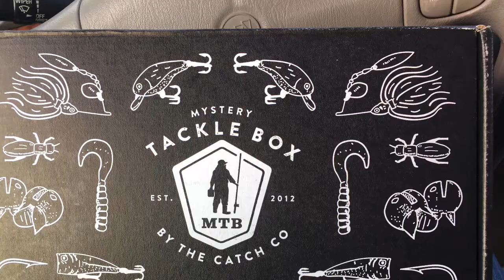Mystery Tackle BoX Slam